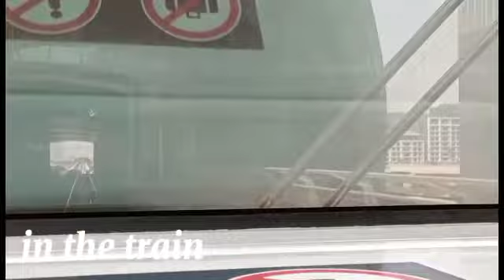CENTRAL PARK TOWER DUBAI at the rooftop visiting my bro at his workplace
Central Park Tower Dubai visiting my bro at workplace